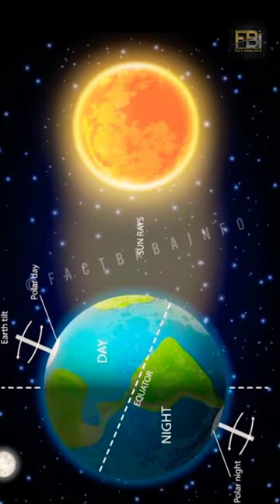😲 Astronomical activities on August 2023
Hello friends,
In this video I Tell you some amazing incidents of geological changes in solar system and our earth
Which are going to held on these days on august 2023.
18th august : | Zero Shadow Day |
27 August : | Saturn & Saturn ring |
30 August : | Blue Moon | Full Moon |.
Here are some other videos links.